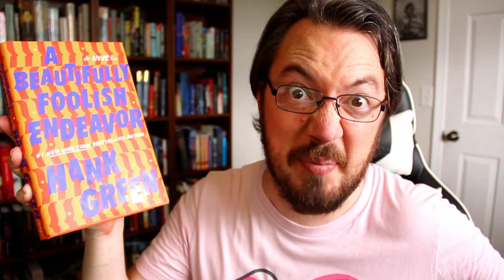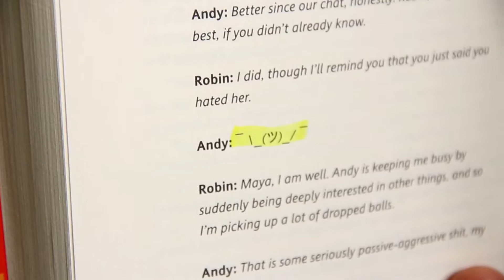A GIGANTIC Review of A Beautifully Foolish Endeavor (SPOILERS)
So I read 'A Beautifully Foolish Endeavor,' the sequel to 'An Absolutely Remarkable Thing' by Hank Green. It's an incredible book, and you should absolutely read it. In this video, I go through all the notes I made while reading the book, and I discuss them in greater detail, serving as a (very long) review of the entire thing.